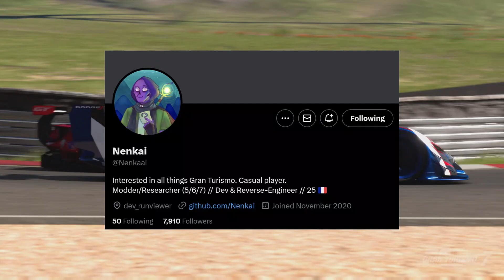Gran Turismo 7 - NEW GT7 Daily Races Preview - Week 23 (29th May 2023)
Gran Turismo 7 - Next weeks NEW Daily Races
(Daily Race A, Daily Race B and Daily Race C) Gran Turismo 7 (GT7)

New daily race info is courtesy of Nenkaai on Twitter

❌ but no PSVR2 😭

Laptop PC Spec:
✔️ Asus Zenbook Flip OLED
✔️ 16gb Ram

gt7 glitch glitch turismo 7 daily race b daily race c daily race a Gran Turismo 7